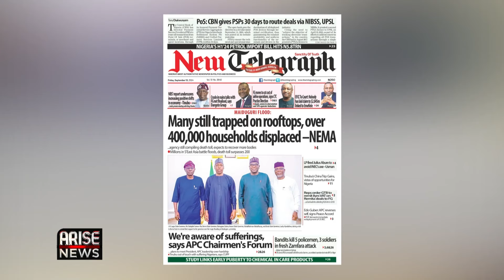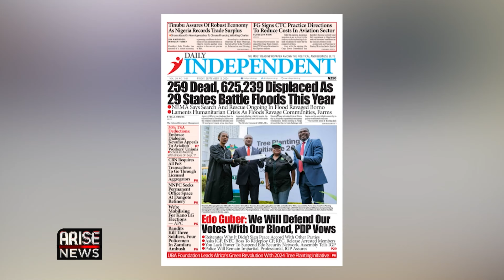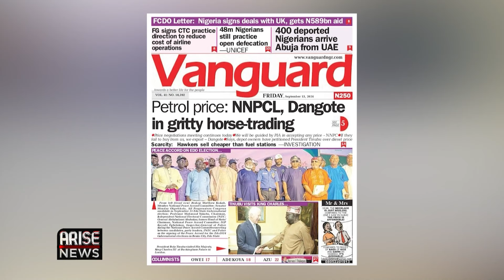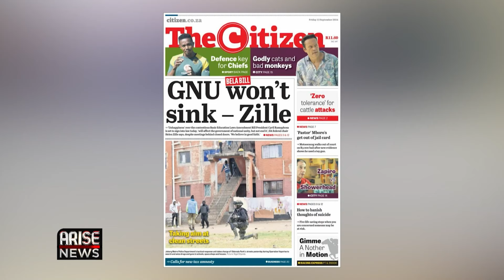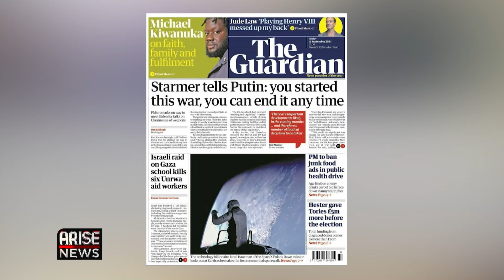NNPC demands Deployment of Its Crude Monitoring Team to Dangote Refinery